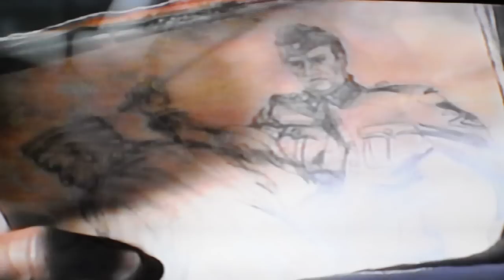Murderers Among Us Movie Trailer - The Simon Wiesenthal Story - (VHS Promo Copy)